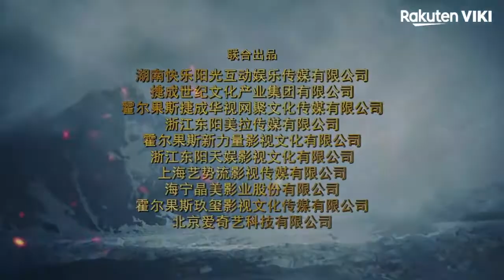OFFICIAL TRAILER - THE KING OF BLAZE | Drakor Kekaisaran 2018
Rekomendasi ngemil teman drakor

- Tips Digital Marketing
- Tips Copywriting

Tentang The King of Blaze (火 王):

Dalam seri fantasi dua bagian yang mencakup dunia kuno magis dan Asia modern ini, Dewa Api dan Dewa Angin bertarung melawan kekuatan gelap untuk menyelamatkan rumah dan cinta mereka.

Dalam sebuah planet mistis dengan enam dewa yang kuat, Dewa Api dan Dewa Angin memerintah sebagai wali sampai kekuatan gelap melepaskan kehancuran di rumah mereka. Selama pertempuran kritis, Dewa Angin menghilang setelah menyelamatkan Dewa Api. Dalam upaya untuk menyelamatkan kerajaannya, Dewa Api melakukan perjalanan ke zaman dan kerajaan Dinasti Tang. Di sana, dia bertemu dengan seorang wanita fana yang terlihat seperti kekasihnya yang terasing, Dewa Angin, dan hasratnya dihidupkan kembali tidak seperti sebelumnya. The King of Blaze adalah romansa fantasi TV Hunan, dibintangi oleh Jing Tian dan Chen Bolin.